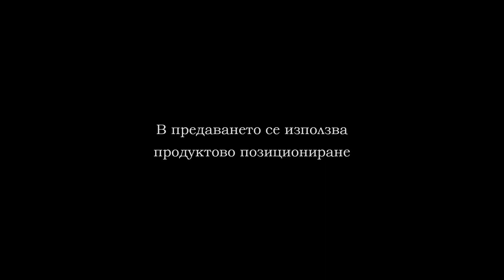MFL STARS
Спортно предаване за мини футбол с водещ Николай Хаджиев